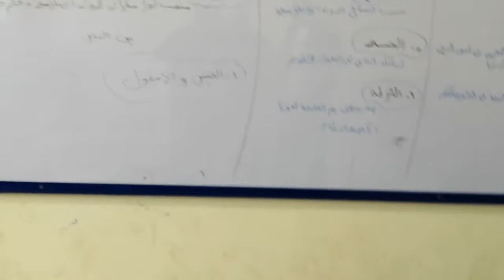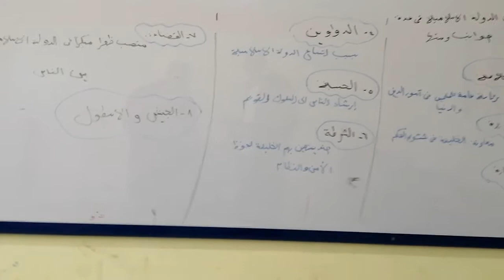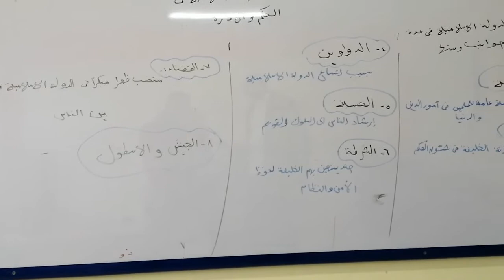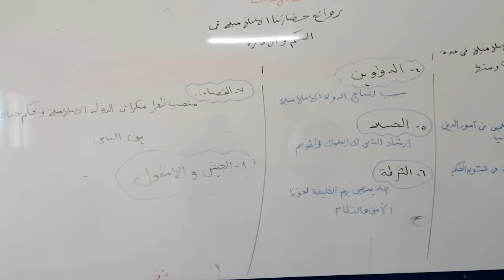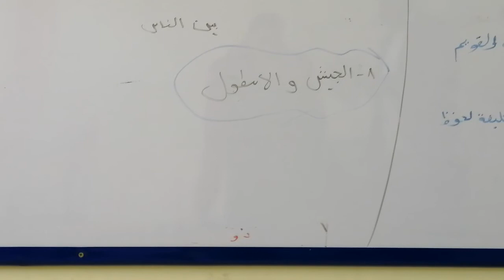روائع الحضارة الاسلامية للصف الثانى الاعدادى تاريخ